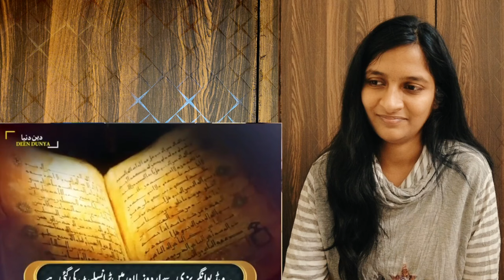INDIAN REACTION on हिंदू पंडित ने ज़ाकिर नेक से बहुत कठिन सवाल किया ज़ाकिर नेक को झुकने की कोशिश की